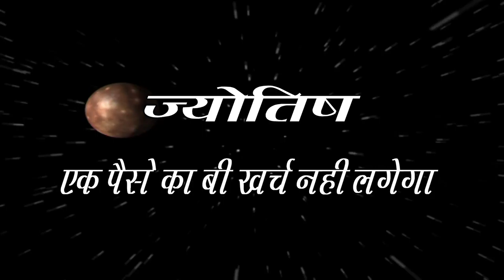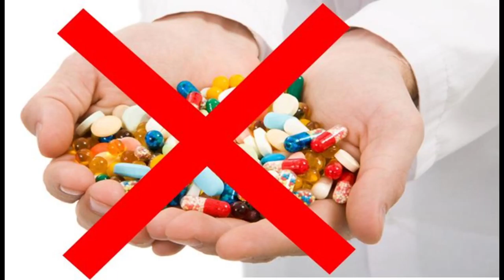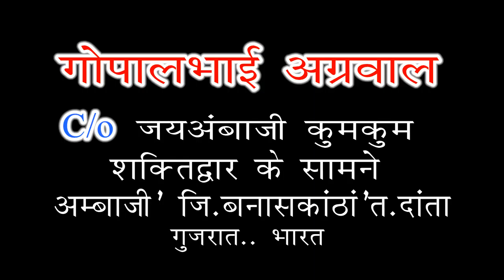Jyotish Agrawal Gopalbhai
Ghar ke jagde kese kam kare
Vyapar me safal kese ho
Baccho ka swabhav Abhi kesa he Bade hone k bad Kesa banega
Ye sab free hai.